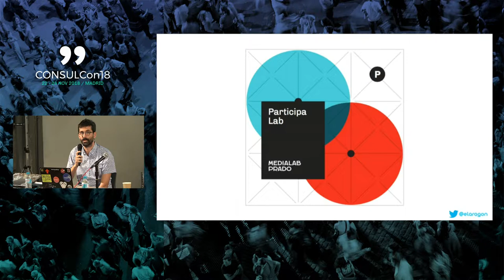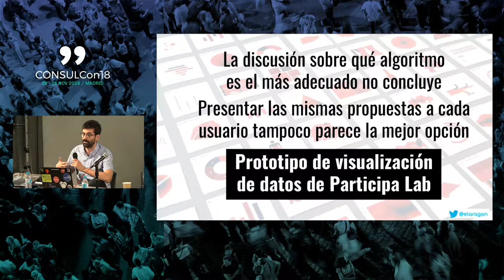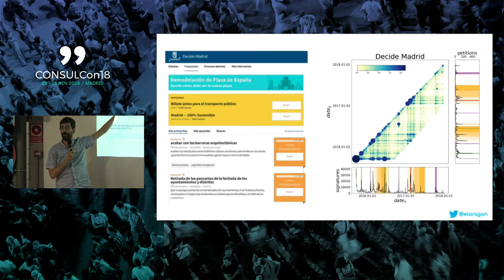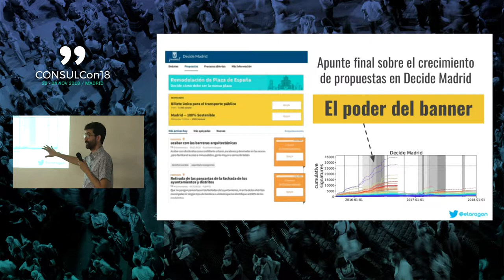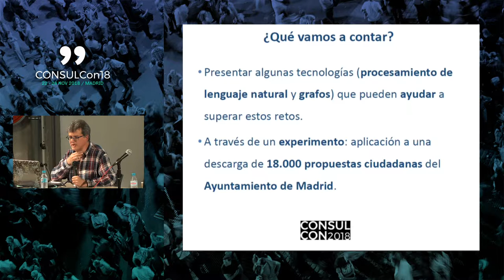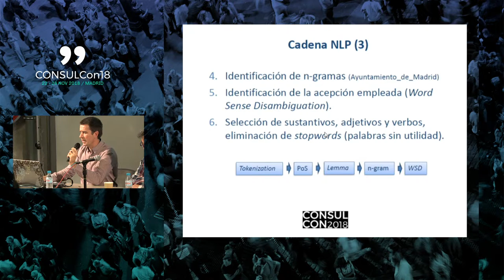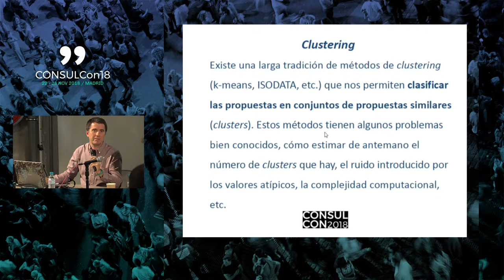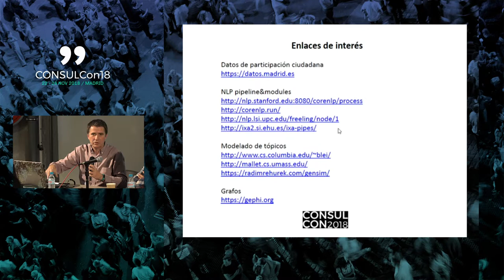Lab1: Clusterización y visualización de la participación